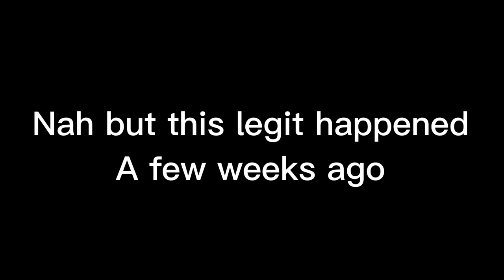Telling someone who hates gacha about your channel at school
Her names Grace, she's rlly nice tho